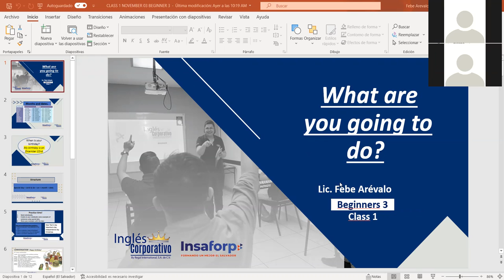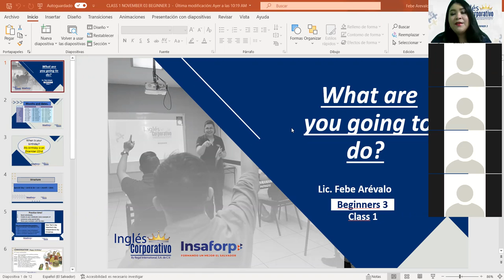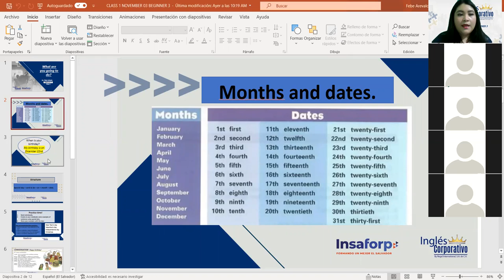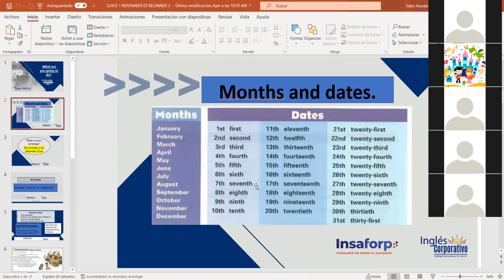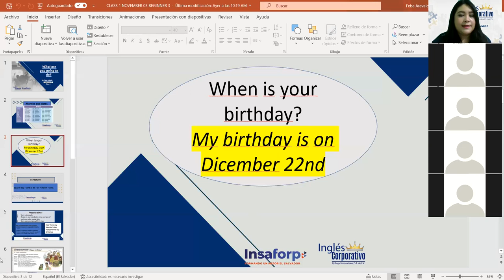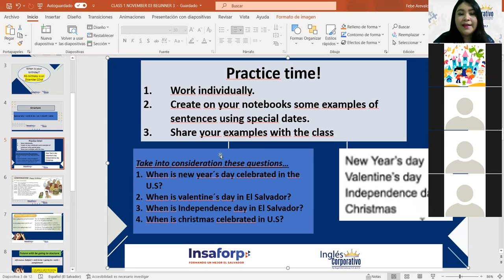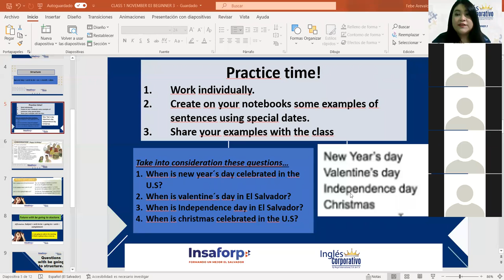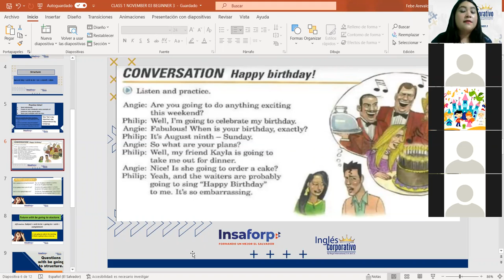Ingles Corporativo-Months and Dates. Class#1, day#1.